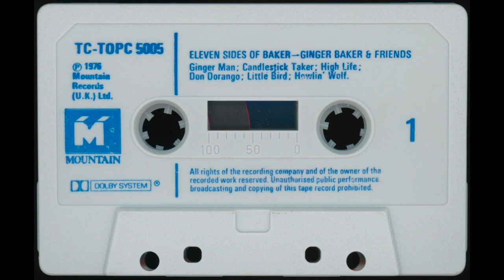Ginger Baker & Friends - 01 'Ginger Man' (1977) [REMASTERED 2021]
At long last, here is Ginger Baker & Friends' one and only 'Eleven Sides Of Baker' transferred to digital from a rare UK cassette copy. Transferred, restored and remastered by Sean Perkins for Pumpgate Music.

When compared to the LP, this cassette copy seemed to present just an overall better mix in my opinion, so, here it is!

RECORDING DETAILS:

Recorded at Ramport Studios
Mixed at Scorpio Sound
Engineered by Cyrano
Produced by Ginger Baker

PERSONNEL:

Drums/Percussion: Ginger Baker
Guitars: Chris Spedding
Bass: Rick [sic] Grech, Kuma Harada, Herbie Flowers, Delisle Harper
Vocals: Eunice A. Green, Louise Arthurworrey
Keyboards: Mike Deacon
Brass:  THE CANDLESTICK BRASS -
             Ian Hamer - trumpet & flugelhorn
             Stan Sulzmann, Alan Skidmore - tenor sax
             Jeff Daly - baritone & alto sax
             Eddie Mordue - baritone sax
             Derek Wadsworth, Wally Smith - trombone

And featuring on vocals: Mr. Snips

COMPOSER: Trad. Arr. Ginger Baker/Mr. Snips

SOURCE MATERIAL RELEASE INFO: Mountain Records / TC-TOPC 5002